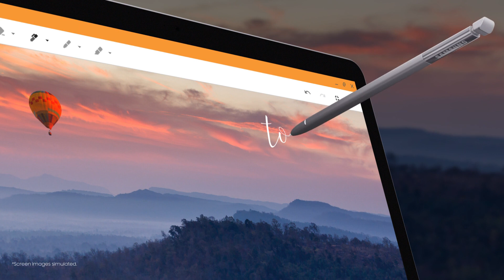Samsung announces the 2-in-1 Chromebook Plus V2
Video provided by Samsung for republishing
RIDGEFIELD PARK, NJ – JUNE 14, 2018– Samsung Electronics America, Inc., announced the Samsung Chromebook Plus (V2), a 2-in-1 convertible designed to help people get the most out of Chrome OS wherever life and work take them. Available at Best Buy starting June 24, the Samsung Chromebook Plus (V2) is equipped with a built-in pen and offers a light, thin and stylish design that delivers versatility, portability and a premium experience at a competitive price point.